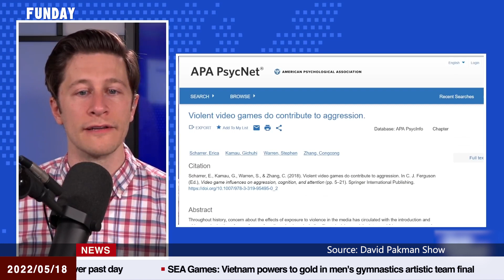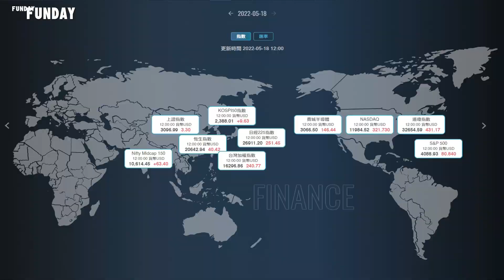FUNDAY News 英語新聞 2022.05.18 | Live Streams are Abused by Mass Shooters 直播被群眾槍擊犯濫用